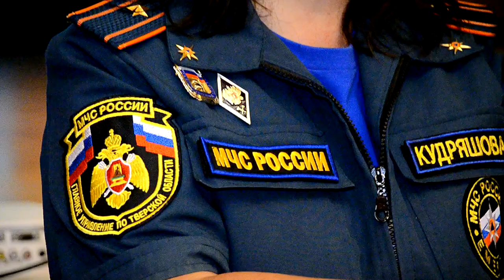В Твери обсудили вопросы безопасности в образовательных организациях